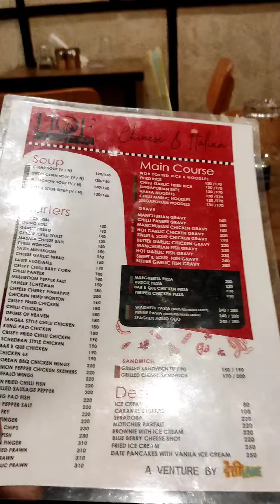99 Combo in House of Fusion by Desi Lane| Ballygunge Kolkata